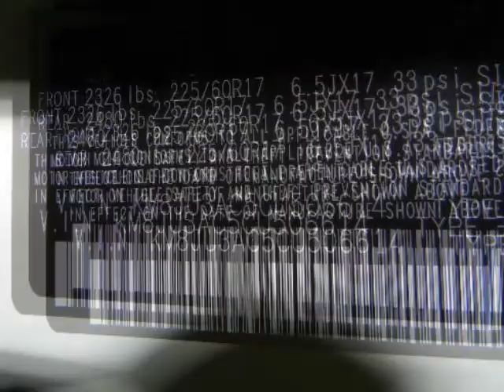2012 HYUNDAI Tucson FWD 4dr Auto GLS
2012 HYUNDAI Tucson FWD 4 Door Auto GLS
Stock Number: CU506614
VIN: KM8JU3AC5CU506614

Randall Noe Hyundai
Terrell, TX

We think you will love this NEW 2012 HYUNDAI Tucson FWD 4 Door Auto GLS.We are proud to offer great financing options on new vehicles.